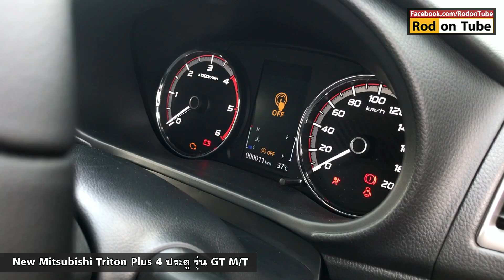New Mitsubishi Triton Plus 4 ประตู รุ่น GT M/T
รีวิว Mitsubishi Triton Plus ไมเนอร์เชนจ์ปี 2018 รุ่น 4 ประตู GT M/T

ขอบคุณ : มิตซู ออโตเวิร์ค ศาลายา
ติดต่อโทร : 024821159